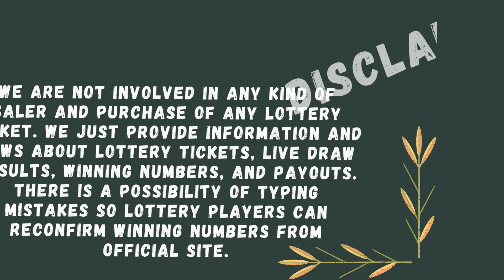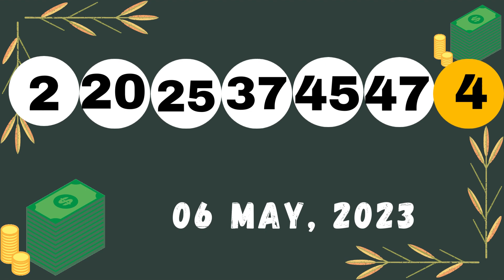Massachusetts Evening Lottery Draw Results - 07 May, 2023 - The Numbers Game - Mass Cash - Powerball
Today May 07, 2023, Find in this video the Massachusetts evening lottery live drawings results, Top payouts(prizes), and the latest winning numbers. These Massachusetts Evening lotteries' live drawings results are drawn in the evening time daily.

Find in this post, The Numbers Game Evening, Mass Cash, Megabucks Doubler, Powerball, Mega Millions and Lucky For Life live drawing lottery results, jackpot prizes, and winning numbers for today May 07, 2023, past 30 days.